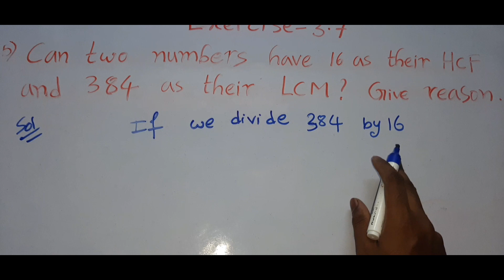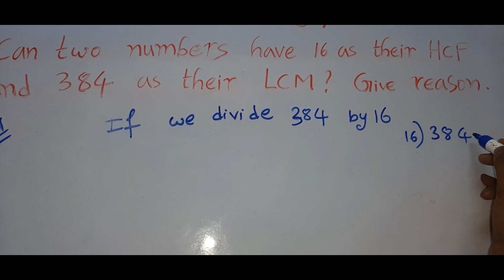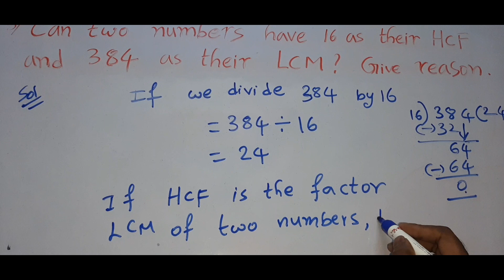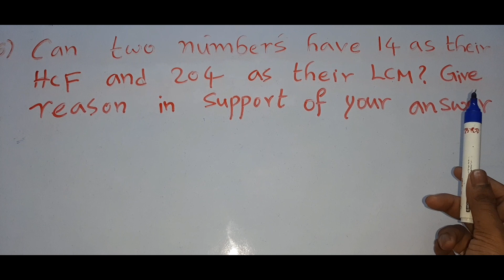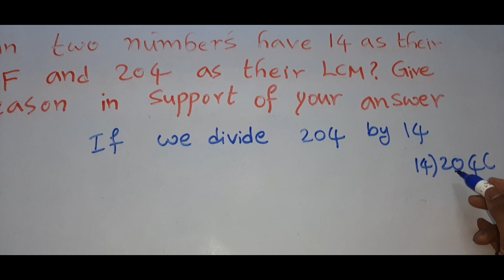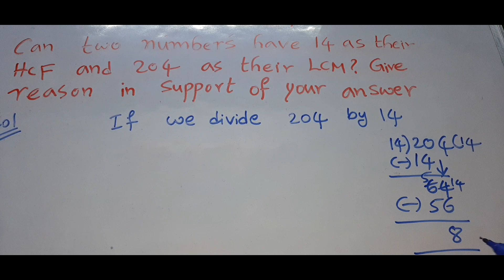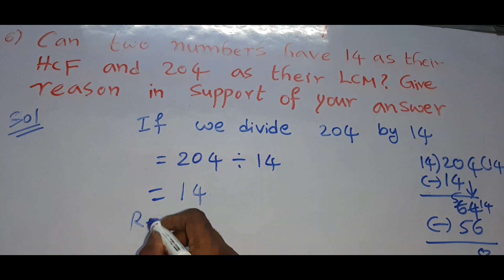6th class Maths New text book Exercise-3.7#part-2#Easy learning #